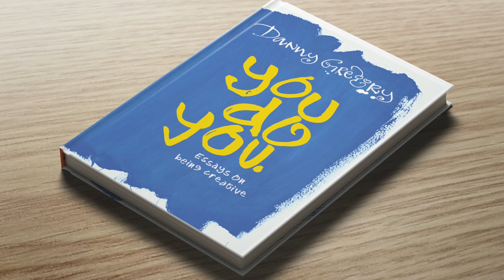What if your drawing sucks?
A little perspective on how to deal with bad drawings.

📚 Some of my Books:
📘 Art Before Breakfast: A Zillion Ways to be More Creative No Matter How Busy You Are (Amazon)
📗 Shut Your Monkey: How to Control Your Inner Critic and Get More Done (Amazon)
📙 You do you: Essays on being creative. (Amazon)

Share your thoughts and questions by replying to any of my essays.

Your support and interaction mean the world to me. Let's embark on this creative journey together!